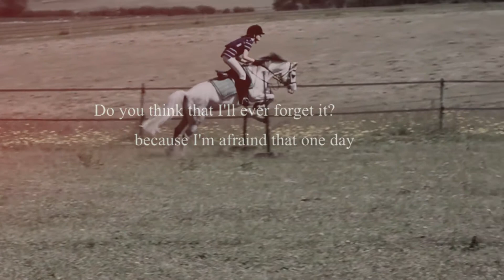Sam {You Forget}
This is just a quick video of Sam because I felt like editing the other day and I thought I would mix some of the old clips with the recent ones of when I visited him in the field and this audio just fitted so perfectly :)
I have downloaded the free trial of Final Cut Pro X and I really like it so far but I can't work out how to export it in HD yet so I will try and find out and edit something on that.
I made this on iMovie though and I am quite pleased with it really as I have never really edited like this before.
I am hopefully riding Mouse and Zubie this weekend but I won't get any clips as I don't have anyone to video me at the moment :(
Sophie x